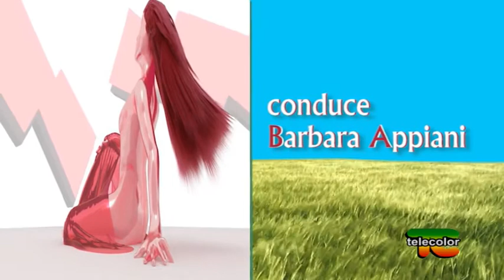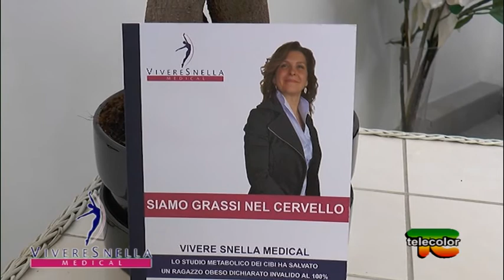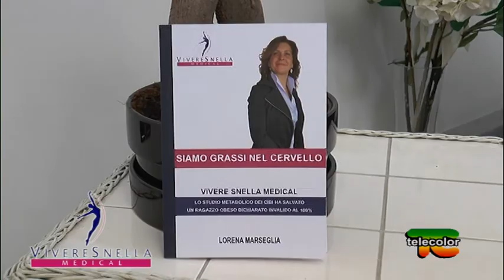Vivere Snella: dimagrire in modo sano, testimonial Monika Carboni - 23.05.2017